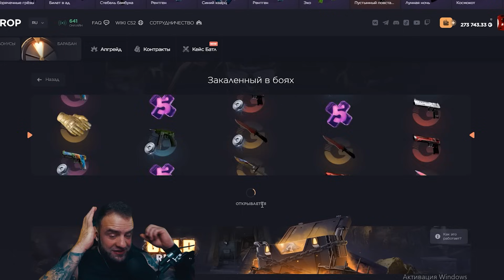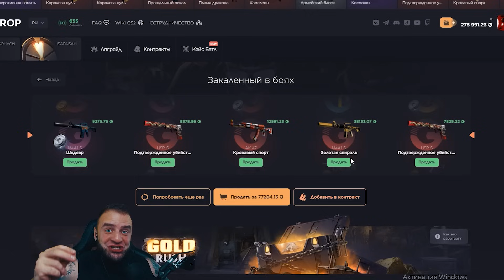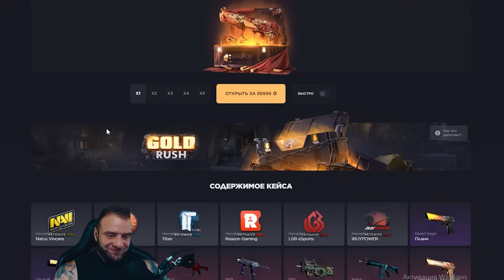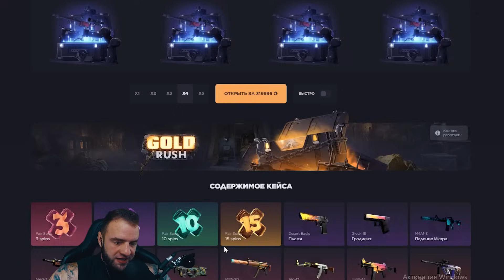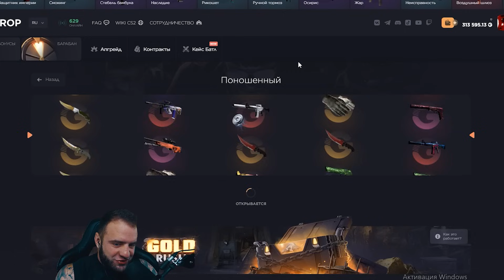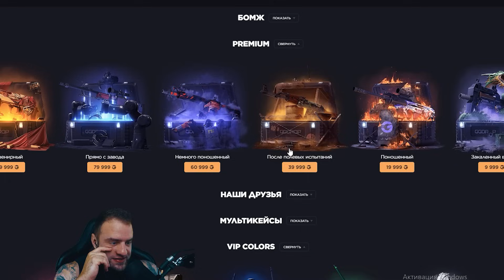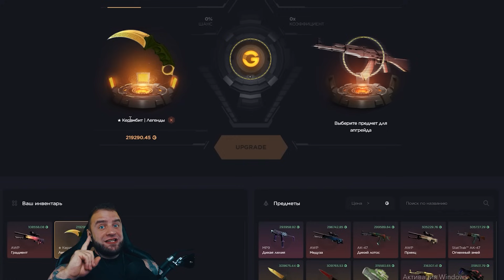GGDROP ВЫБИЛ 5 ПАР ПЕРЧАТОК в КС ГО - ЭТО НАДО ВИДЕТЬ... Кейсы КС ГО на GGDROP промокод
КС ГО GGDROP ПРОМОКОД 11% - PREDTORGG

● Самые Дешевые Скины за Балы -   / predator_cc